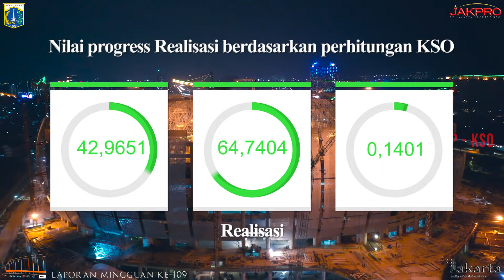Jakarta International Stadium (JIS) | Progres Minggu-109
Sebagai stadion Green Building dengan predikat Platinum pertama di Indonesia, menerapkan teknologi renewable energy atau energi terbarukan yang bersifat hemat energi.

Penerapannya ada pada teknologi panel surya dan zero run off, dilengkapi dengan konsep water conservation atau penghematan penggunaan air, dan penyediaan sensor monitoring CO2 pada ruangan-ruangan yang memiliki kepadatan tinggi.

Peresmian Jakarta International Stadium (JIS) ditargetkan pada Desember 2021, dengan infrastruktur pendukungnya ditargetkan selesai Juni-Oktober 2022.